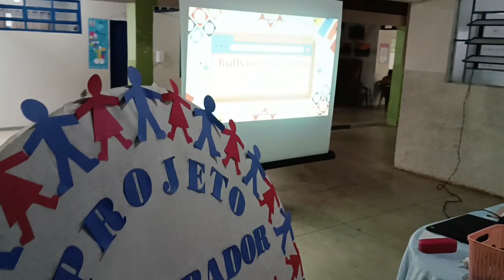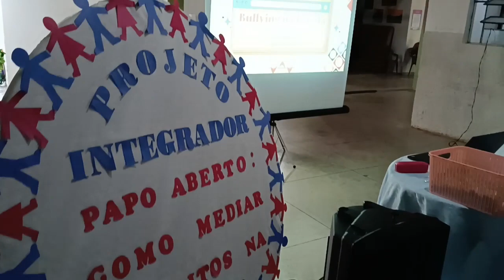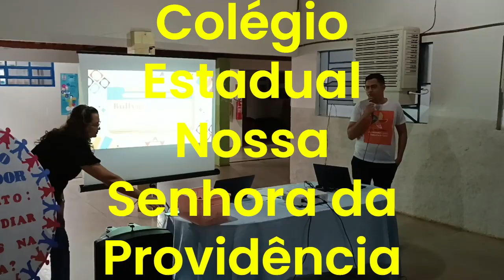Papo aberto: Como mediar conflitos na Escola?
Olá pessoal, aqui é o Professor Carlos Ribeiro. Aqui é mais um trabalho de uma Professora parceira e de nossos Estudantes do Colégio Estadual Nossa Senhora da Providência, de Lajeado - Tocantins. Bullying. Como intermediar isso? Espero que aproveitem e incentivem nossos Estudantes. Grande abraço a todos.